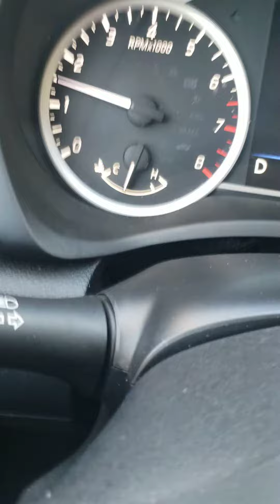December 13, 2020